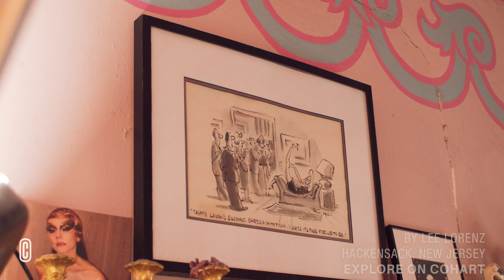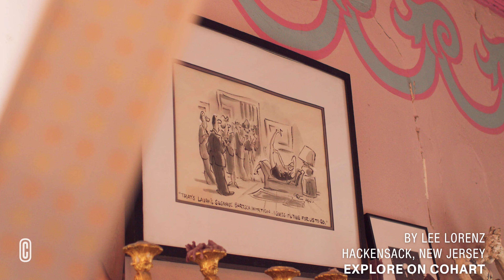Nightlife Legend Susanne Bartsch Shows Off Her Chelsea Hotel Art Collection | Cohart Selects #5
Cohart Selects is a series from Cohart, an art discovery platform for artists, art lovers, and the art curious to find what they love, build collections, and buy art.

For this fifth episode of Cohart Selects, Susanne Bartsch, New York City nightlife legend, welcomes us into her home at Hotel Chelsea and share the stories behind some of her favorite pieces.

Featured artist:

Martine
Lee Lorenz
Stephen Sprouse
David LaChapelle
Mr. Pearl